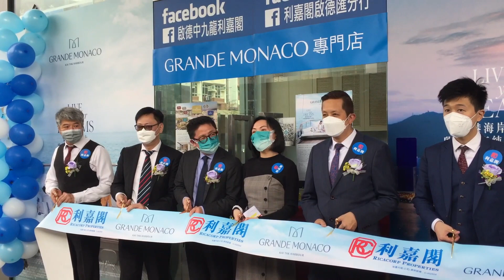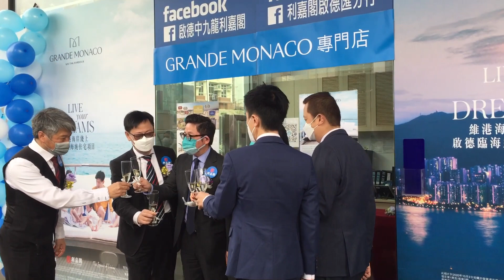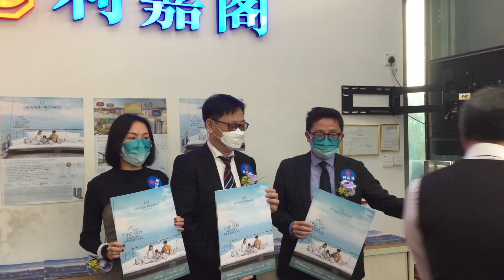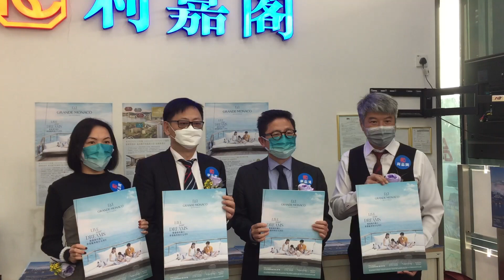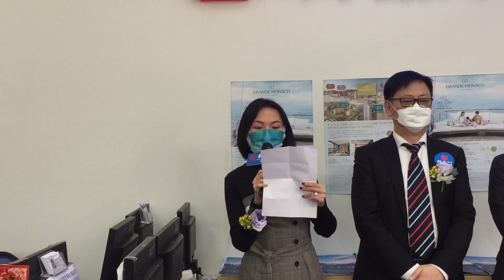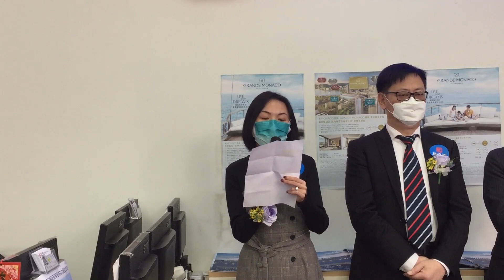【市況直擊】利嘉閣地產「GRANDE MONACO」專門店隆重開幕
自踏入2021年起，樓市氣氛轉旺，買家入市意欲持續上升，多個新盤銷情報捷，其中由會德豐地產傾力打造的啟德住宅項目「MONACO」第一期已推售的單位近乎被搶購一空，而項目第二期「GRANDE MONACO」於農曆新年後正式推出市場，並於上週舉行首輪銷售，即日幾近沽清，銷情非常熾熱，不少市民爭相搶購，發展商隨即加推價單2號38伙，並安排本周三（3月3日）發售68伙，料將延續火熱銷情。利嘉閣地產為配合發展商之銷售部署，特意將啟德區旗艦店打造成利嘉閣「GRANDE MONACO」專門店，並於今天(3月1日)隆重開幕；同時，邀請發展商會德豐地產總經理(業務拓展)楊偉銘先生及會德豐地產總經理(市務)陳惠慈小姐親臨，聯同利嘉閣地產董事徐志華先生、利嘉閣地產高級首席營業董事歐偉倫先生及一眾利嘉閣管理層共同主持專門店開幕儀式，並預祝「GRANDE MONACO」紅盤熱賣，同時預祝利嘉閣於項目中取得卓越成績。